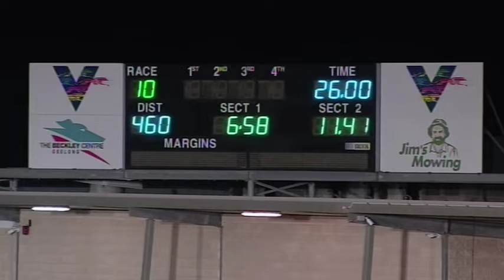GEL FRI 16 AUG 19 R10